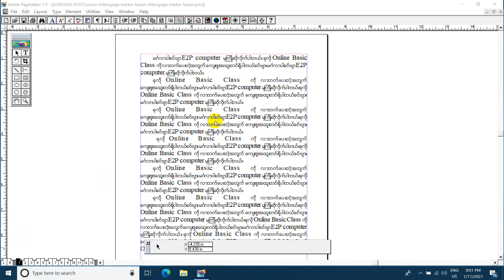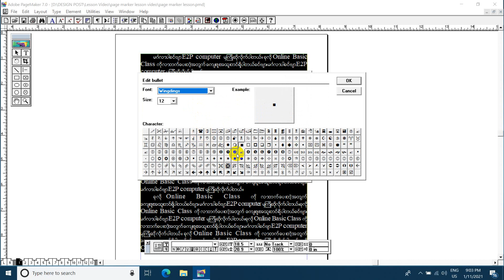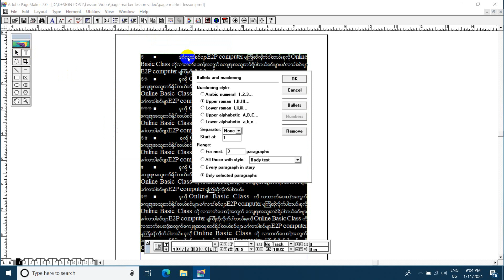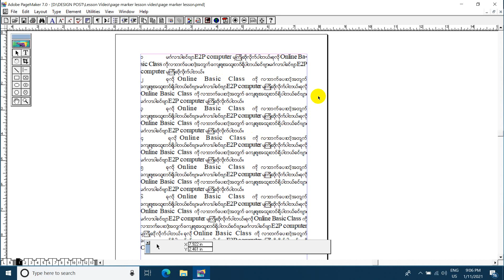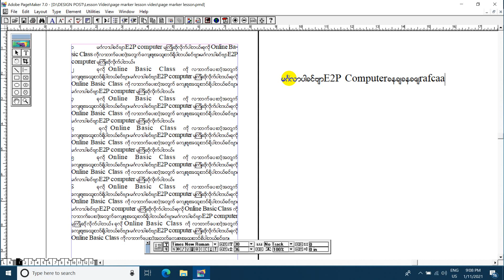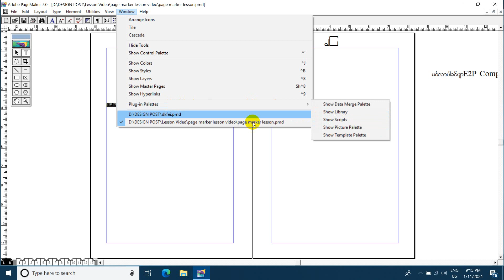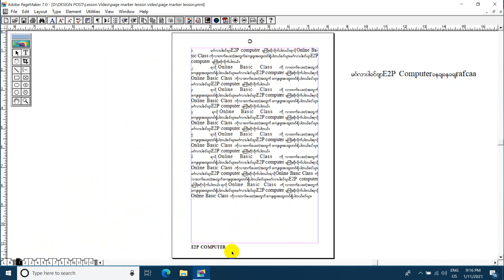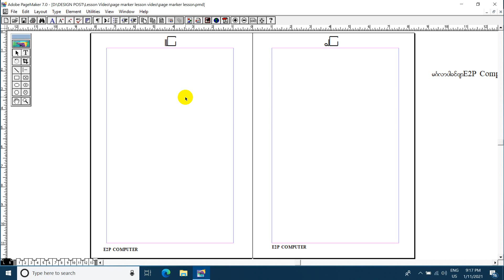page marker တွင် bullet & numbering တပ်နည်း ၊ စာမျက်နှာနံပါတ်တပ်နည်း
သင်ခန်းစာ